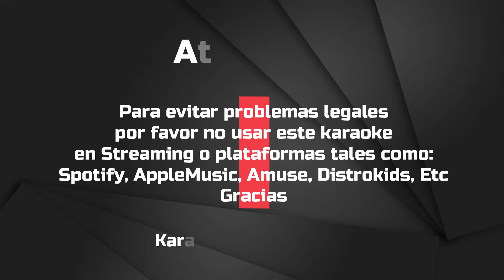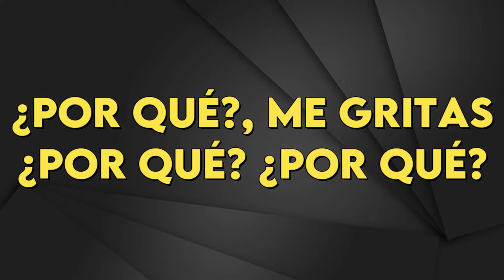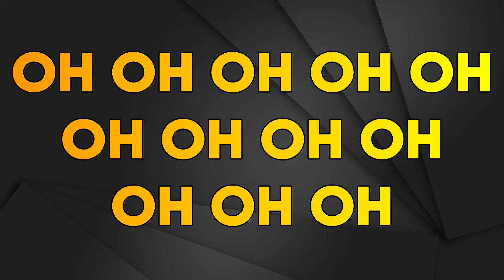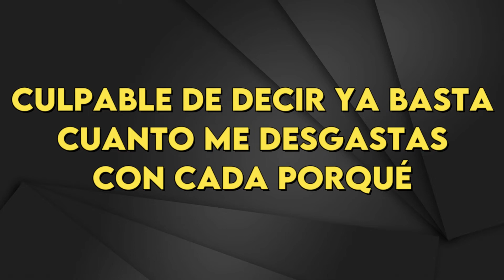David Bisbal - Culpable - Karaoke Instrumental - Mujer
David Bisbal
Culpable  - Karaoke Instrumental
Tono Bajo (leer 👇🏻👇🏻👇🏻)
Key: Gb

Si no encuentras un tema y quieres que te lo armemos, escribinos a nuestras redes con el link que busques y te pasaremos un presupuesto